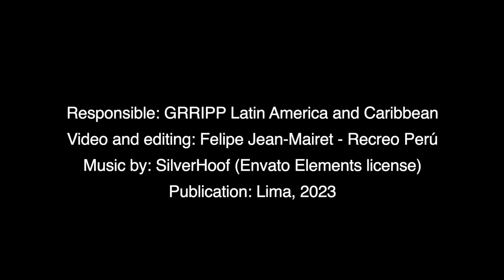Cosmonucleação Regenerativa & Encantamento na Gestão de Territórios Tradicionais em Pernambuco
Convidamos você a assistir a "GRRIPP LAC I Comosnucleação Regenerativa e Encantamento no manejo dos Territórios Tradicionais em Pernambuco, Brasil", um vídeo que visa divulgar o processo, a experiência e os impactos alcançados pelo projeto no âmbito da primeira fase do GRRIPP. Este vídeo tem legendas em português.

O principal objetivo do projeto foi promover o intercâmbio e a preservação dos conhecimentos tradicionais sobre alimentação e medicina tradicional em três territórios do estado de Pernambuco: Xukuru, Tracunhaém, e Serra dos Pau-Dóias através da habilitação de espaços comunitários.

Convidamos vocês para conocer mais do projeto e os recursos que eles produziram no seguinte link o enlace:
As filhas da terra da Serra dos paus dóias, Segundo caderno

O GRRIPP visa conectar pesquisas, políticas e práticas para promover gênero e interseccionalidade na política e planejamento da resiliência para a gestão do território.